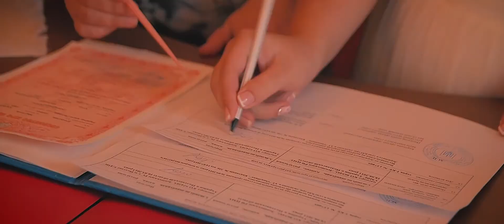Трейлер Мимишных Юли и Славика - 26.09.15